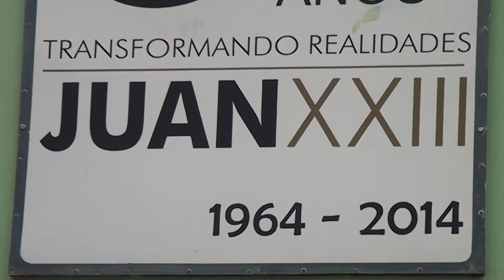Feria de las Carreras : Instituto Juan XXIII